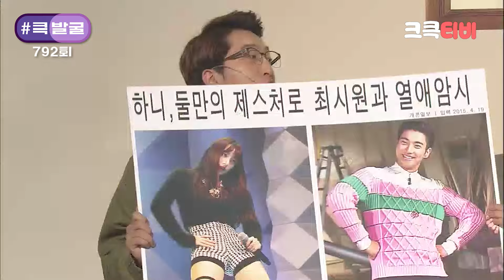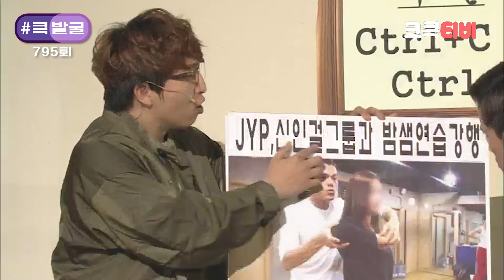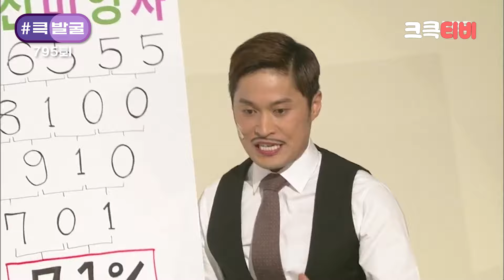[크큭티비] 큭발굴 : 핫이슈 | ep.792-795 | KBS 방송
큭발굴 ★방대한 아카이브 속 유물을 발굴해냄..★

▶출연자정보: 김재욱, 정범균, 양선일, 송준근

▶회차정보:
792회(*2015년 04월 19일 방영)
795회(*2015년 05월 10일 방영)